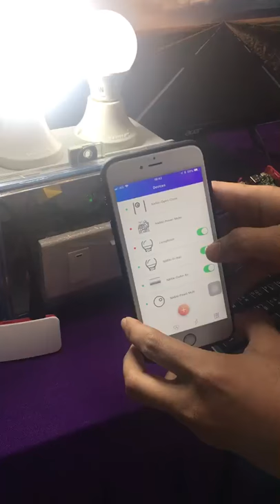HiVE OS Tested on Raspberry Pi Zero